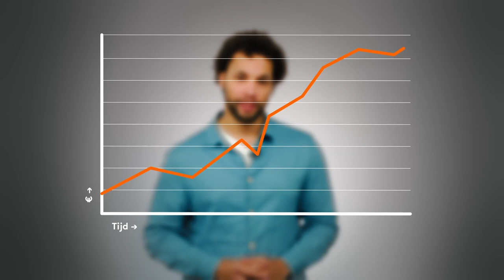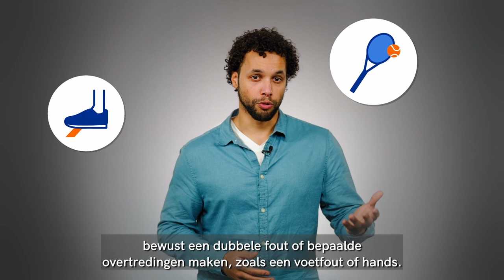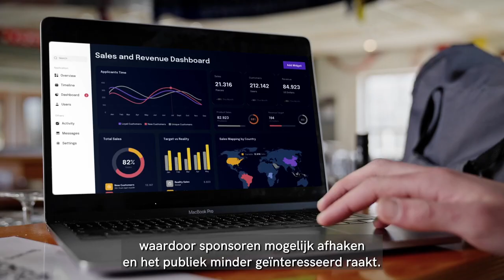De wereld van matchfixing - wat sport en politiek kunnen doen.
Matchfixing, ofwel wedstrijdvervalsing vormt een grote bedreiging voor de sportwereld. In deze video leggen we daarom uit wat de achtergrond is van de wereld van matchfixing en wat sport en politiek kunnen doen om matchfixing te verkleinen en eerlijk spel te bevorderen.